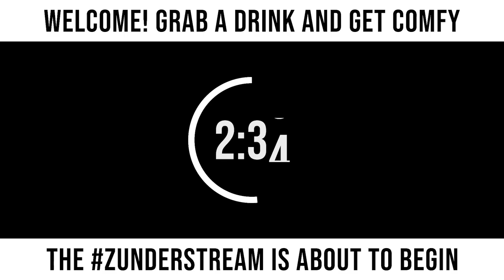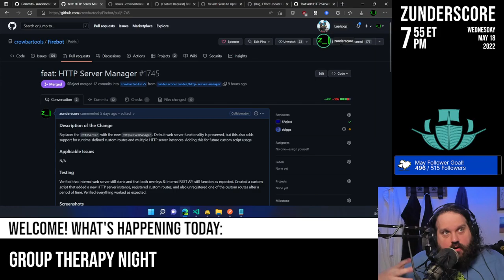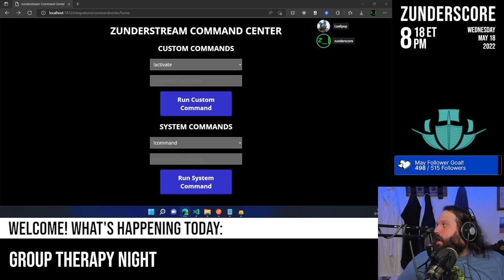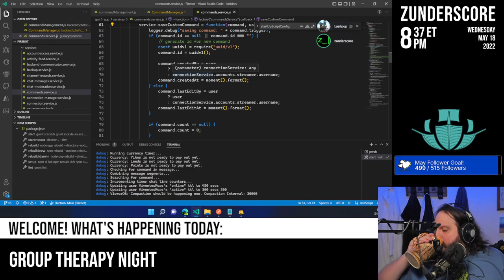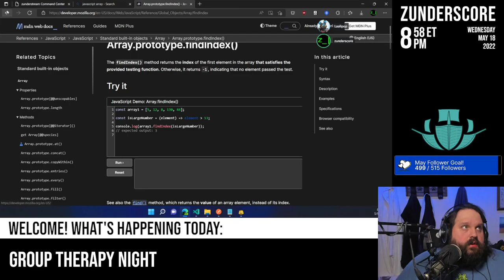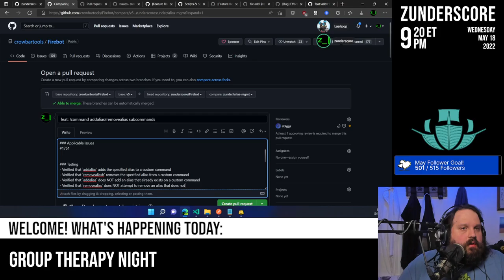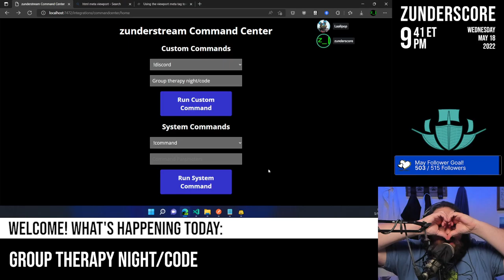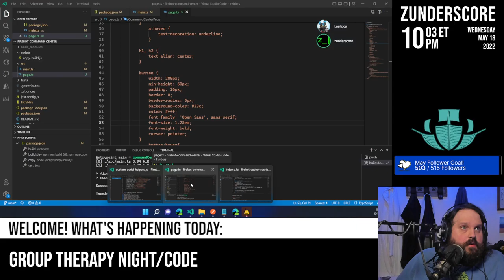zunderstream Show Archive - 2022-05-18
🎬: "Group therapy and code mentalhealth !youpick !fleet !merch zunderstream"